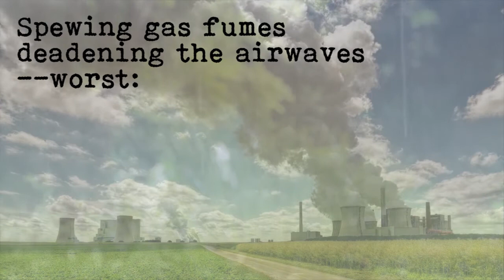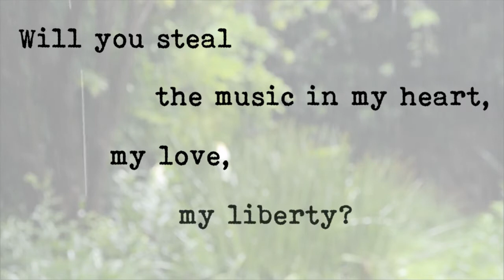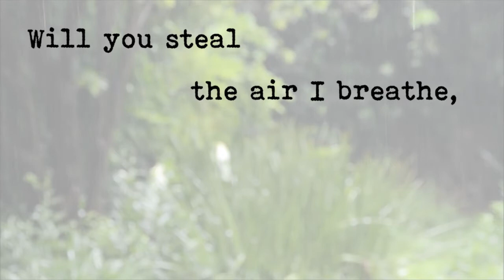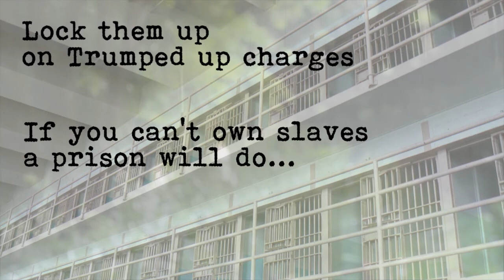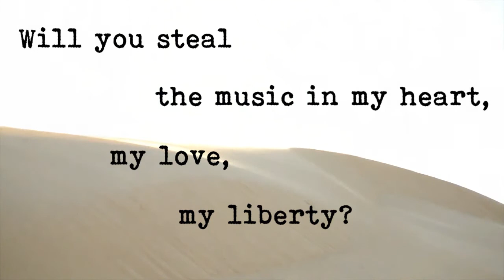Steal the Rain (A Social Justice Song)--Environmental Music, Social Justice Music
The social ills of environmental destruction, global warming, discrimination that pits us one against another, have the same root cause:  the rich white men clinging to power and wealth who have control over our country (USA).  They steal the very rain from others in order to make money for themselves.  They divide us one from another so we do not notice that it is they who are our common enemy.